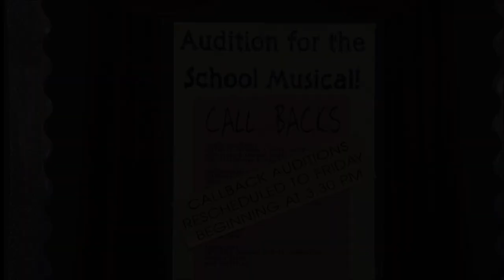Kelsi's Best Moments | High School Musical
The best moments of east high school's best pianist!